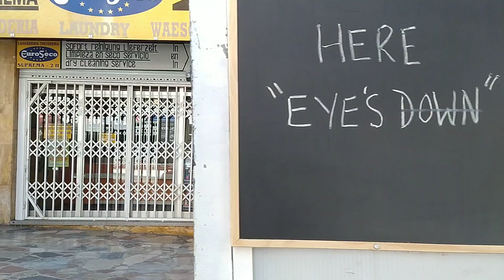Benidorm going home after a days shopping